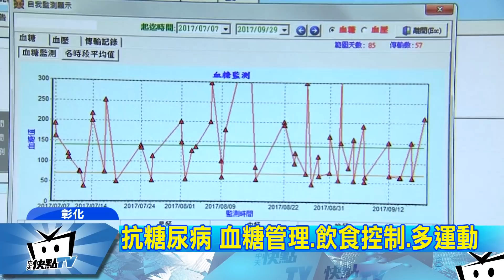20171106中天新聞 糖尿病福音！ 新型針劑擺脫「糖胖症」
糖尿病藥物治療，經常伴隨著，發胖副作用，讓部分病患，忙於飲食控制與運動，無法好好服藥，不過好消息是，新型的治療針劑，大幅改善這些問題。